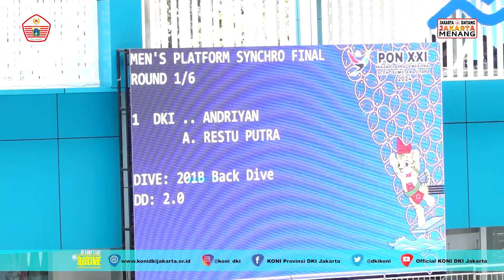Medali Emas Loncat Indah Putra kembali dibawa ke Jakarta.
Loncat Indah Menara Synchro (Putra)
Adityo Restu Putra & Andriyan berhasil
menambah raihan medali emas untuk DKI Jakarta
di  Kolam Renang Selayang Medan, 9/9/2024